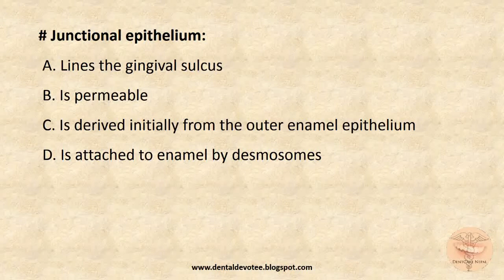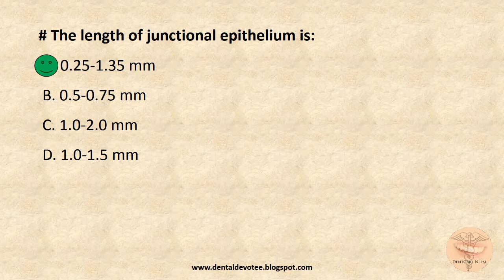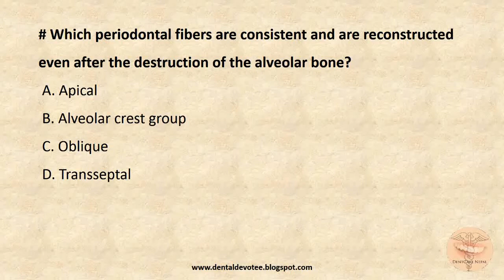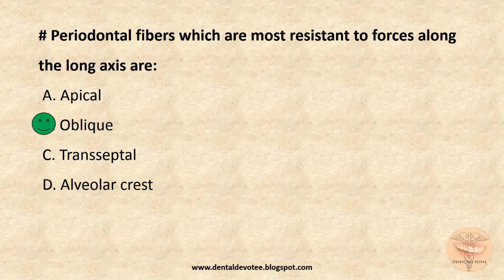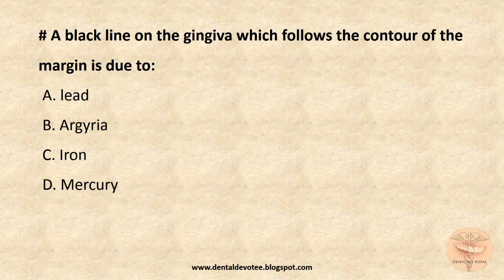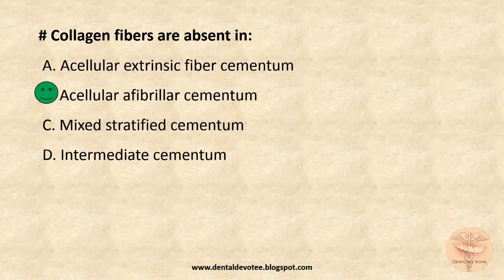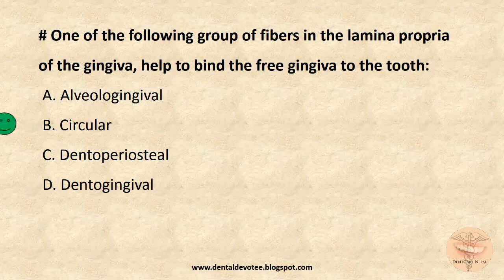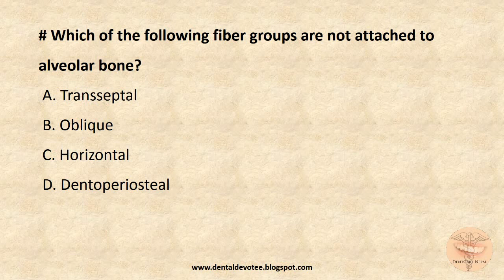MCQs in Periodontology - Gingiva and Tooth Supporting Structures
Periodontology MCQs - Gingiva and Tooth Supporting Structures

Practice these MCQs for MDS entrance preparation in AIIMS, COMEDK, AIPG, PGI, BHU, etc. Also useful for ADA, NBDE, NDEB and other dental board exams.